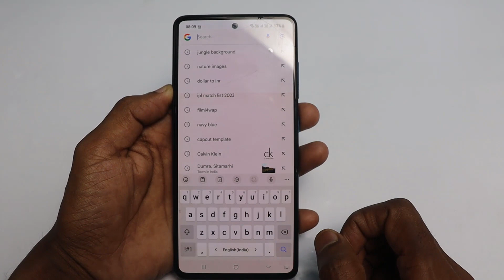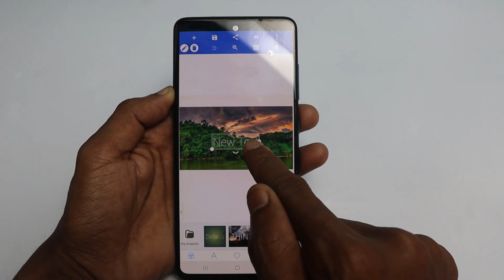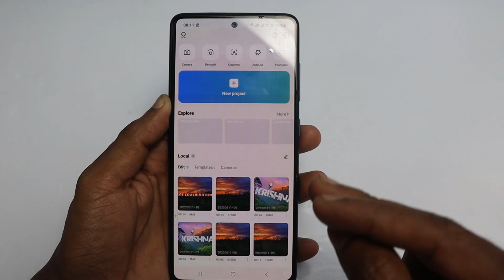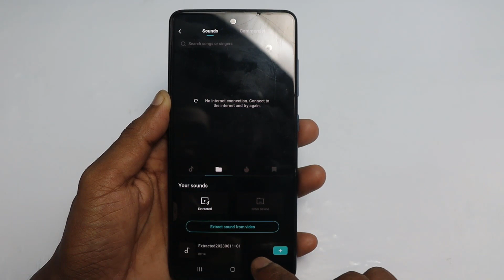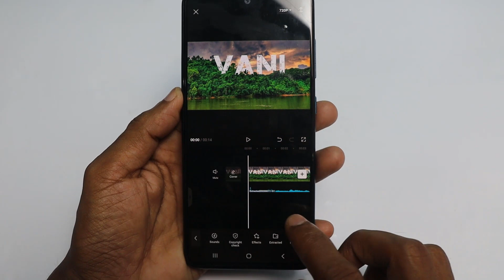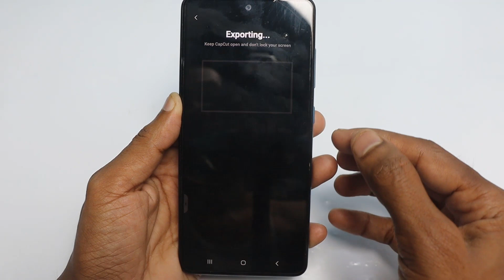Viral Jungle Name Reels Editing Tutorial | New Capcut Template | JUST ONE CLICK 🔥